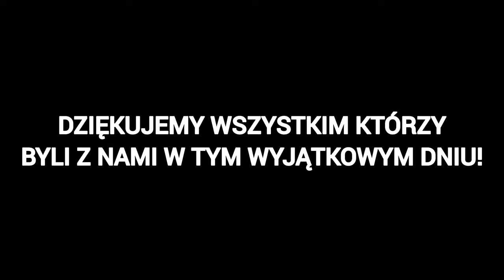Powitanie nowego wozu OSP Bieruń Stary.